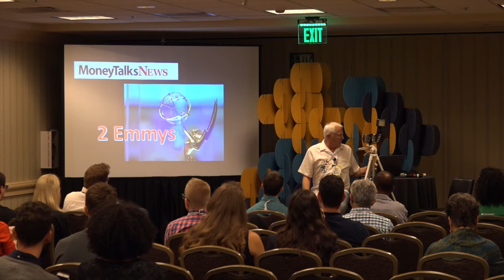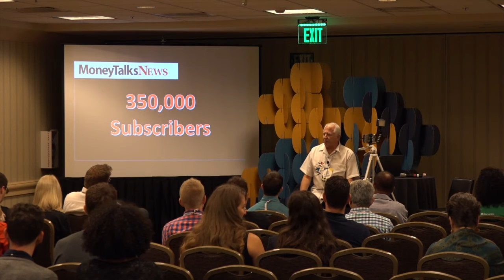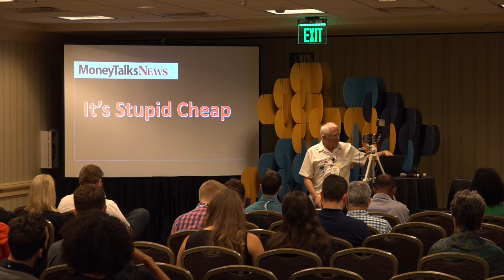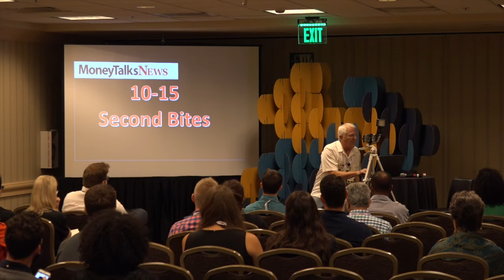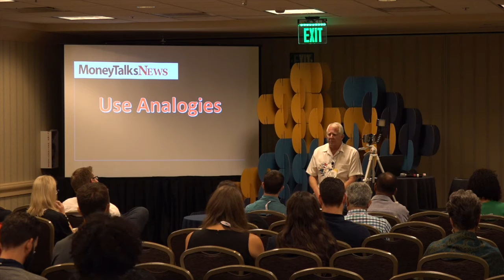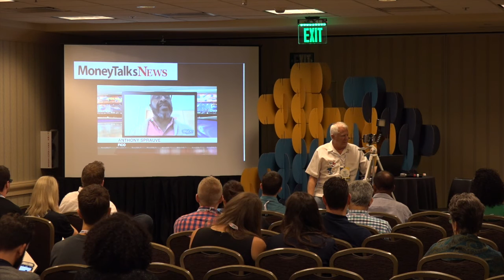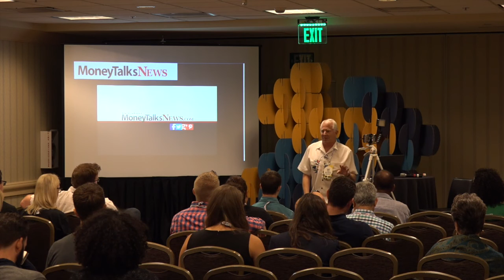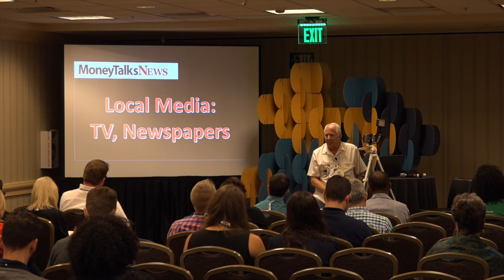Stacy Johnson - Almost Famous: Using Video to Make Yourself a Star